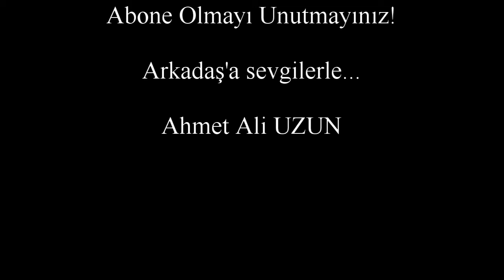Arkadaş Zekai Özger - Günler Perişan (Seslendiren: Ahmet Ali Uzun)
Şair (D. 8 Ocak 1948, Bursa - Ö. 5 Mayıs 1973, Ankara). Tam adı Arkadaş Zekai Özger. Ankara Üniversitesi Siyasal Bilgiler Fakültesi Basın Yayın Yüksek Okulu (1970) mezunu. TRT Ankara Televizyonunda kurgucu olarak çalıştı. 12 Mart (1971) döneminin sürdüğü buhranlı günlerde bir gece uğradığı bir saldırı sonucu yaşamını yitirdi.

İlk şiiri “Sakalsız Bir Oğlanın Tragedyası”, Soyut dergisinde (1967) yayımlandı. Daha sonra şiirleri; Yeni Eylem (yazı kurulu üyesi), Yansıma, Soyut, Forum dergilerinde; yazıları Ulus gazetesinde (1968-73) yayımlandı. Şiir yazdığı yıllardaki üniversite ortamının da etkisiyle ölüm konusunu sık sık işledi. Ölümünden sonra İzmir’de adına her yıl genç şairlere verilen bir şiir ödülü konuldu.

ESERLERİ (Şiir):

Şiirler (1974), Sevdadır Sevdadır (1988).

GÜNLER PERİŞAN

yırtarak geçiyor kalbimizden
hayatı da törpüleyen zaman

şuramızda birşey var
acıya benzer
umuda benzer
böyle günlerde hayat
hem acıya, hem acıya benzer
gün ölümle başlatıyor hayatı
her şafak taze bir ölünün üstünde doğuyor
her sabah ölümü anlatıyor gazeteler
sol köşede ölümü kutsallaştıran bir fotoğraf
yeni bir cinayetin röntgenini çıkartıyor gövdeme
beynim sabırla keskin
iğdişliyor haber bültenlerini, yorumları, sahte ölüm ilanlarını
bizim ilanlarımız çoktan verilmiştir
gelirse de bilinir nerden ve nasıl
böyle ölümün yücedir adı
ha kanağacı canım, ha gelincik tarlası
çünki ölümün kanıdır besleyen
bir başka baharın tohumlarını
şuramızda birşey var
bizi onduran şey
acıya saran
umudu kuşatan

kalbim: kalbim mi desem
var kalbim: yaşayan ben
hayatla ölümle cinayetle
gazetelerde, radyolarda, eski üniversitelilerde
eski prof hocalarla
yaşayan ben: geç mi kaldık/kabul edemem
ah benim sevgili annem
oğlunda elbet yurtseverden
birgün bırakırda sizi yüzüstü
yüzüstü değil: elbette bizüstü
bırakır da: kötü sarmaşıkları, yaban güllerini
bırakır da: sekizyüzlük hırtları, şunları, bunları
giriverir senin sıcacık kucağına
yani hem sana karşı, hem senin için
giriverir o yanılmaz tarihçinin yaprağına
ölüm mü dedim annem
ölüm senin gibi güzel annelerin
senin gibi güzel çocuklar feda etmiş
o tarih atlasında
bir kırmızı gül olur ancak
koksun diye çocukların bahçesi

şuramızda, tam şuramızda
kanserli bir virüs gibi kanımıza karışsa da bizi yaşatan günler perişan

işte bir bir kırıyorlar  dalıylan
yeryüzünün olgunlaşan meyvelerini
çünki biliyorlar vakit dar
oysa dalları kırılmayan ölür mü sonsuz ağaç
hayatı pekiştiren kökümüz var
dünyayı emeğe kazandırmak için
hayata ve ölüme sonsuz bir anlam veren
kanağacına sözümüz mü var

biz şimdi gidiyoruz gibi ya dostlar
birgün döneriz elbet
acısız, adsız

ölümsuyu sürünün
sürünün ölümsuyu
bir ölü bir dirinin kanıdır
besler hayatsuyu

şuramızda, tam şuramızda
tarihe nasıl anlatsam

ey anneleri korkutan
bizi yaşatan kan

günler perişan

Arkadaş Zekai ÖZGER